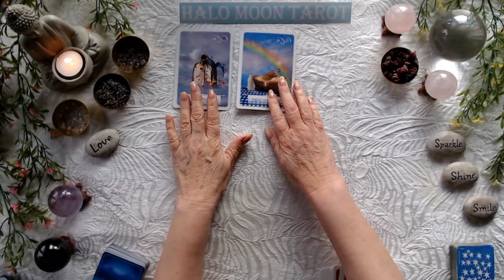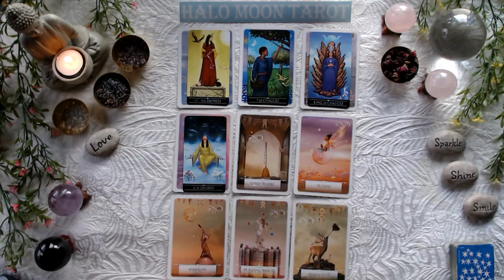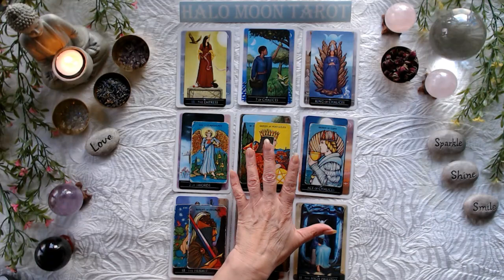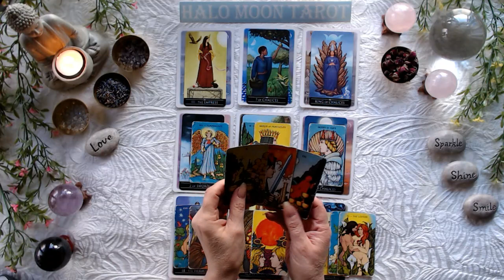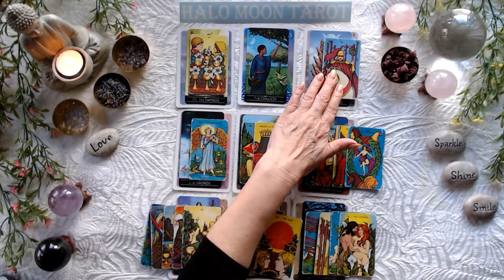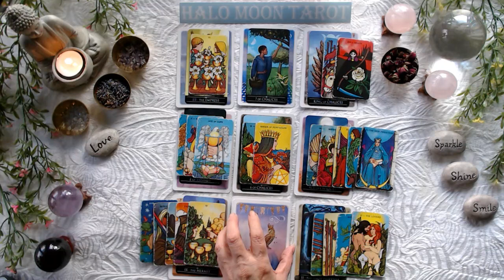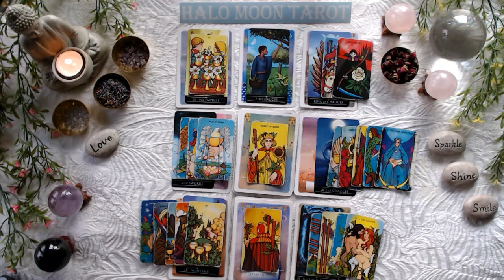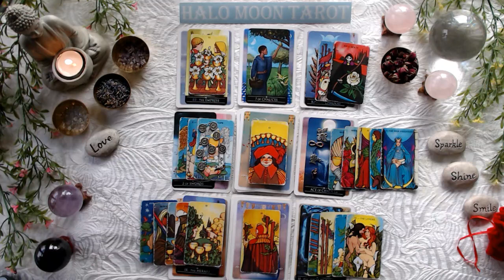LEO SINGLES - If you don't see a future with one move on and be open to this new person